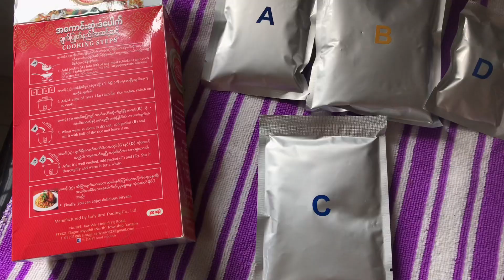Cooking Chicken Biryani 👩‍🍳howtocook